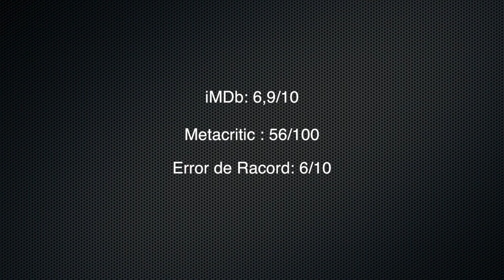Crítica | GHOST IN THE SHELL (2017)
Aqui teneis mi review de la versión americana de Ghost In The Shell con algo de mala leche, y es que no esta tan mal como Dragon Ball Evolution, pero merecia mucho más, una ocasion desperdiciada para hacer una digna adaptación de un Anime por parte de Hollywood